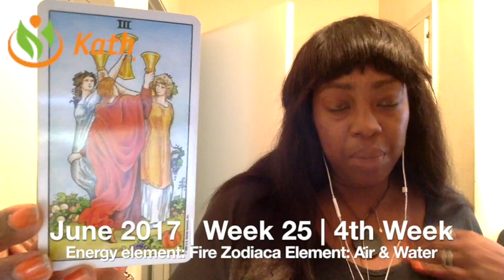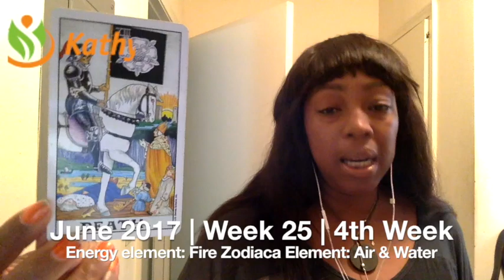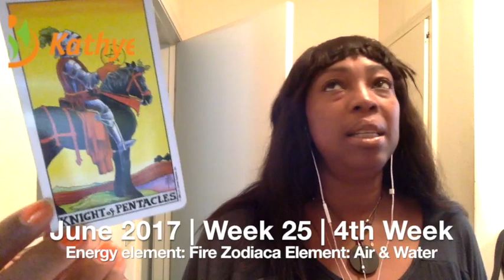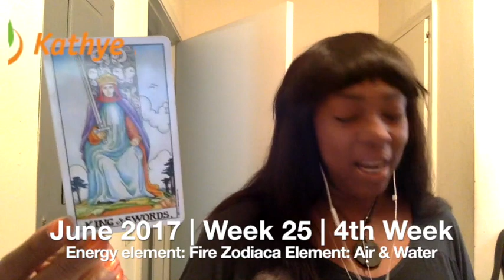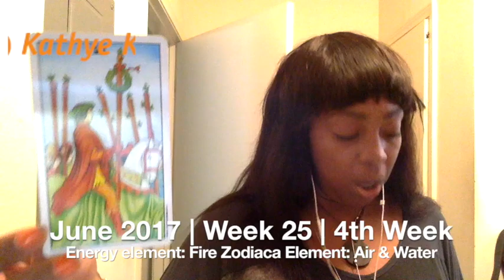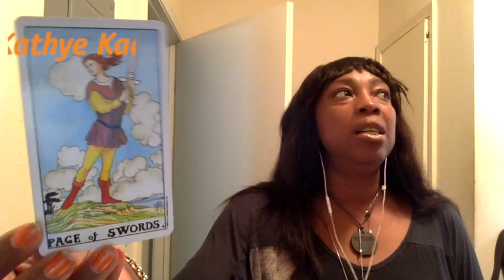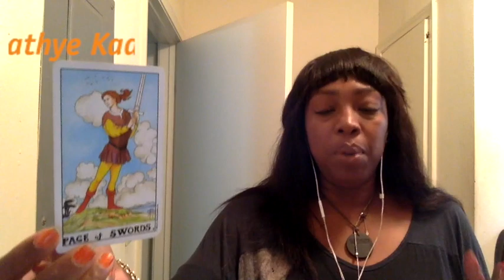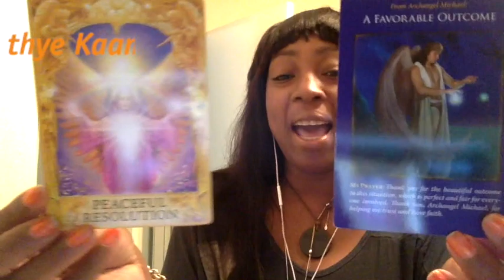LEO Weekly Reading Tarot Psychic Horoscope | Week 25 | June 19 - 25